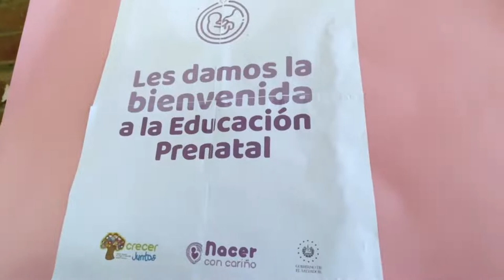Nacer con Cariño, las futuras madres ahora tienen acceso a educación prenatal